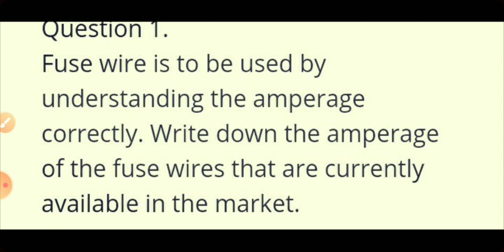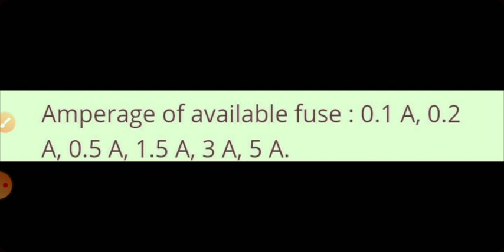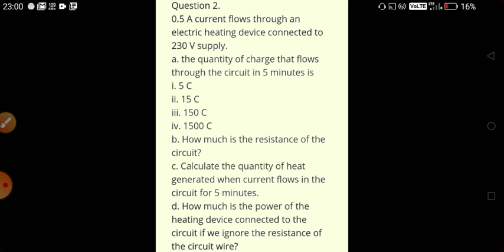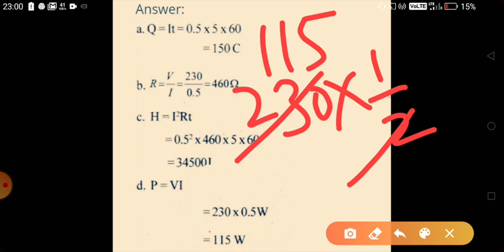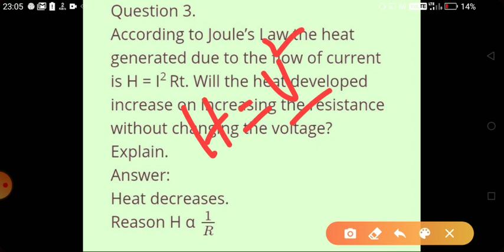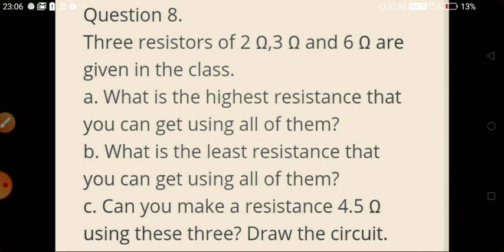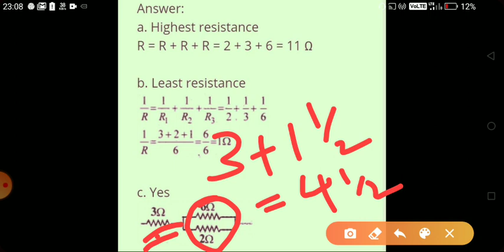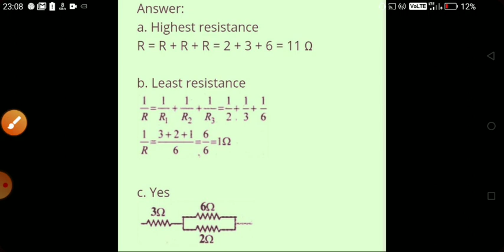SSLC PHYSICS CHAPTER 1 SOLUTIONS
For SSLC students we r happy to help them by solving all numerical and applied type questions in Physics with explanation in Malayalam.
For any queries plz watsapp me@ 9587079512